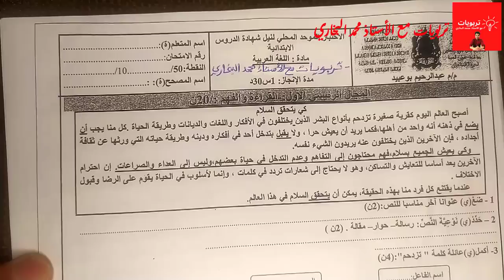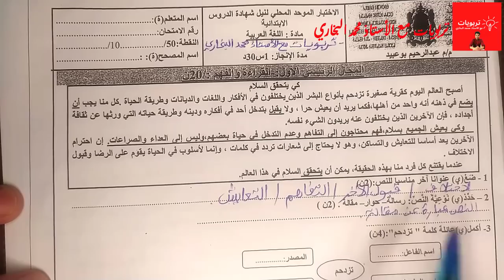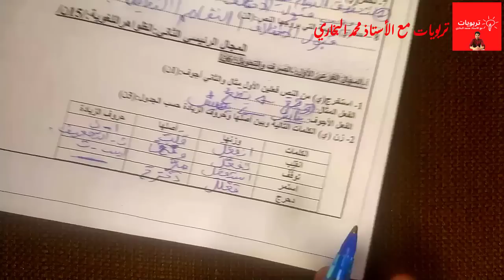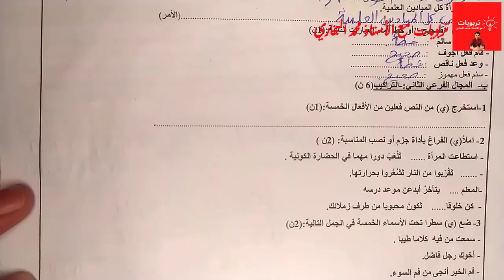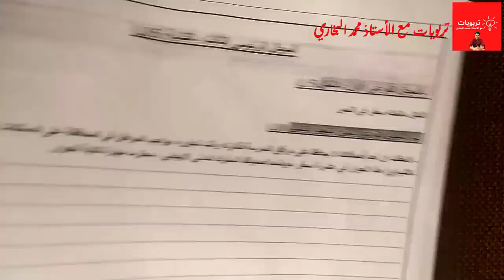الامتحان الموحد المحلي دورة يناير 2023 - مادة اللغة العربية - المستوى السادس ابتدائي -